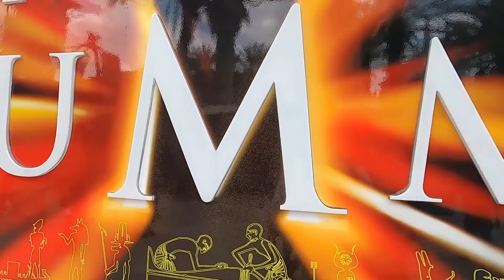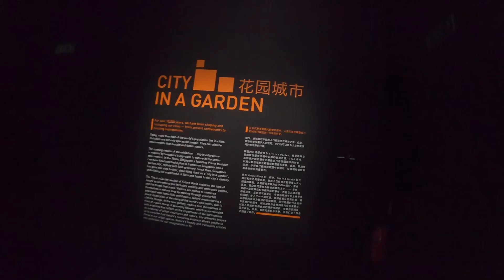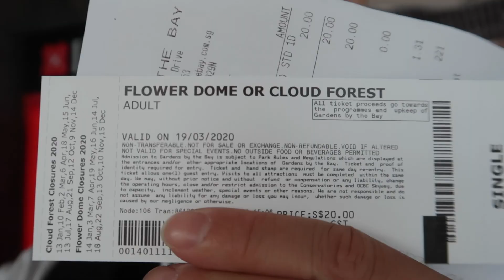SINGAPORE : 3 DAY TRAVEL GUIDE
Hey Guys

I hope you enjoyed this video about Singapore, Save it for when you are able to visit this beautiful country!

( I use this to get all my music which can be used in your content without worry of this getting copyrighted)

All footage shot on below cameras and edited in Final cut Pro.
- Go Pro hero 8 Black
- Sony A7iii
- Sony E mount 28-70mm lense
- Tamron E mount 17-28mm lense
- Canon G7x Mark ii
- Mavic mini 2

DAIN LUKA - TRAVEL VLOGGER - UK BASED